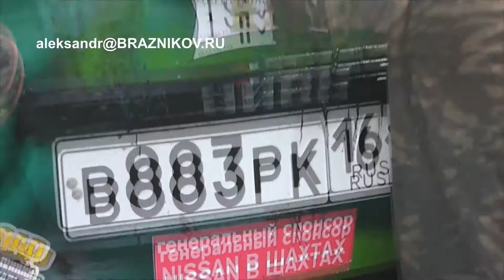Шахты - Аюта - Гонки «Внедорожный забой»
Шахты - Аюта - Гонки «Внедорожный забой». 24 мая 2014 г. Соревнования по автоспорту. I этап открытого Кубка города Шахты по внедорожному автоспорту «Внедорожный забой».